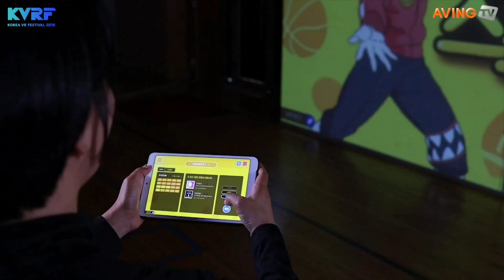[KVRF 2019] 인솔엠엔티, 실내 스포츠 콘텐츠 ‘모두의 스포츠’를 선보일 예정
인솔엠엔티는 오는 10월 2일부터 4일까지 서울 코엑스에서 진행되는 ‘Korea VR Festival 2019” (재)대구테크노파크 스포츠융복합업지원센터 AR/MR 공동관에서 실내 스포츠 콘텐츠 ‘모두의 스포츠’를 선보일 예정이다.

모두의 스포츠는 ‘초등교육박람회’ 실내체육특별관과 ‘2019 더불어 정책 페스티벌’ 4차산업 홍보를 위한 전시 행사에 참가하여 변화하는 외부 환경으로 인해 줄어드는 실외 체육활동을 대체할 수 있는 콘텐츠로 호평을 받았다.

이 제품은 수학이나 영어 등 초등교육과정에 체육을 접목한 체육 기반 융복합 콘텐츠, 운동 체력과 건강 체력을 측정하는 체력측정 콘텐츠, 그룹 체육 게임이 가능한 증강현실 콘텐츠는 초등학생의 신체 및 인지 능력의 특성과 발달단계에 맞춰 제작되어 학생들의 건강 및 인지학습능력 향상에 도움을 주는 콘텐츠로 구성되어 있다.

수업 출결 관리, 체육 커리큘럼 관리, 콘텐츠 실행 관리, 학생별 운동 데이터 저장 등 전용 태블릿 하나로 체육 수업 준비에서부터 진행, 관리에 필요한 모든 작업이 가능하다.

또한 개인별 누적 운동 기록을 도식화 된 정보로 제공하여 체력증진 추이 확인과 부족한 운동에 대한 가이드 정보를 제공한다.

인솔엠앤티는 현재 미얀마, 터키, 사우디아라비아 등 다양한 국가와 수출 상담을 진행 중이며 앞으로도 여러 국내 및 해외 전시회에 참여하여 해외 시장을 개척하는데 최선을 다할 계획이다.

한편, 과학기술정보통신부(장관 유영민)이 주최하고 정보통신산업진흥원(원장 김창용), ㈔한국가상증강현실산업협회(회장 구현모) 및 에코마이스(주)(대표 홍회진)가 공동으로 주관하는 ‘코리아 VR 페스티벌 2019(이하 ‘KVRF 2019’)’가 오는 10월 2일(수)부터 4일(금)까지 3일간의 일정으로 서울 삼성동 코엑스 C홀에서 펼쳐진다. 4차 산업혁명을 이끌고 있는 세계 최고 수준의 VR, AR 관련 최신 기술을 만나볼 수 있는 이번 행사는 VR EXPO(전시회), 글로벌 컨퍼런스, 비즈니스 이벤트, VR 게임대전, 그랜드챌린지, 어워드 등으로 구성되어있다.

(재)대구테크노파크 스포츠융복합산업지원센터는 과학기술정보통신부 디지털콘텐츠과와 대구광역시의 지원을 받아 추진한 차세대융합형 콘텐츠 산업육성사업 중 ‘혼합현실콘텐츠실증확산사업’의 일환으로 AR.MR 혼합현실콘텐츠 관련기술의 저변 확대를 위해 2016년부터 지원한 기업 7개사를 대상으로 공동관을 꾸렸다.